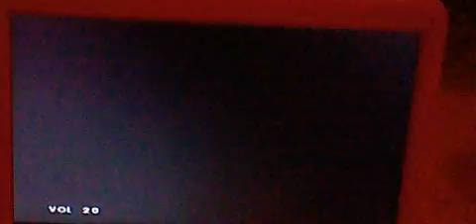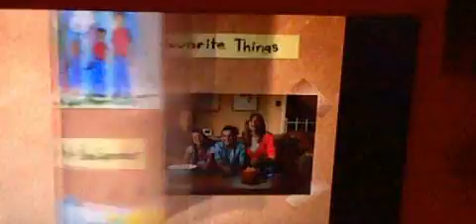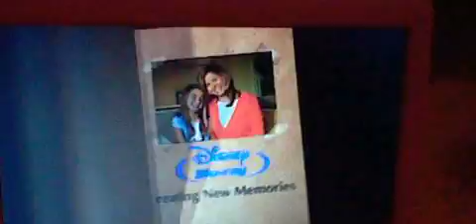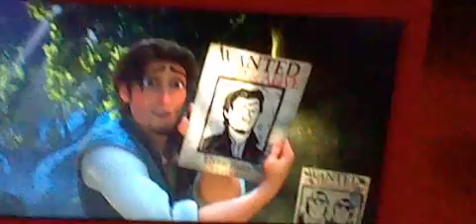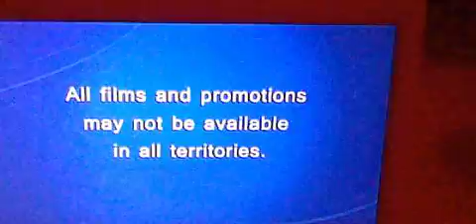Opening to Tinkerbell And The Great Fairy Rescue 2010 DVD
1 Language Selection
2 Warning
3 Disney Logo
4 Disney Fast Play Logo
5 Disney Blu Ray Trailer
6 Beauty And The Beast Diamond Edison Trailer
7 Tangled Trailer
8 All Films And Promotions May Not Be Available In All Territories
9 Disney DVD Logo
10 Walt Disney Pictures Logo
11 Disney Fairies Logo